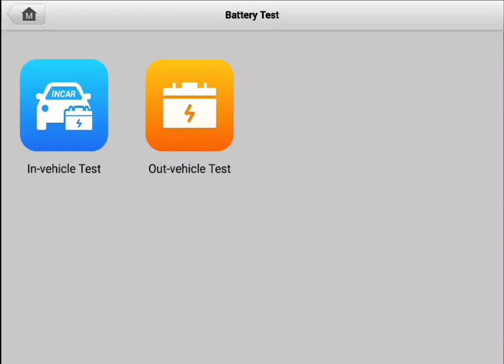Pre purchase inspection Honda Fit Hybrid 12v battery test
Attention Renee